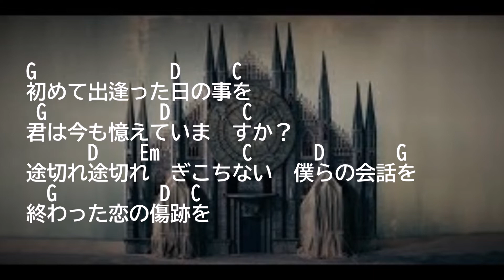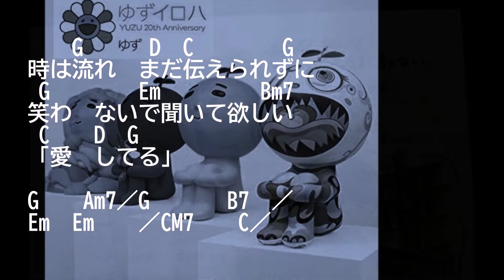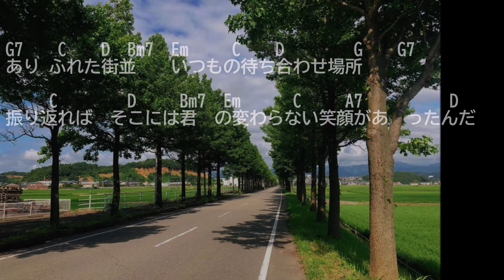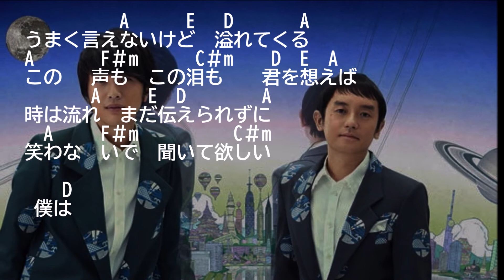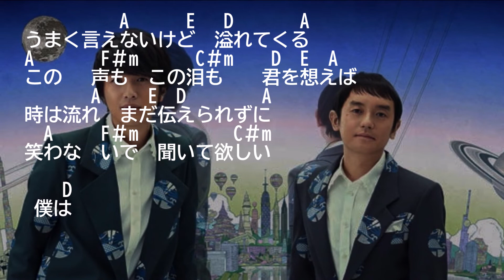弾き語り風アルペジオ 44 うまく言えない ゆず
アルペジオの練習のため、CⅮ音源から最大限、

ボーカルを抽出し、ギターを被せました。

コードは適当に、簡単なものにアレンジしました。

一発撮りなので、適当です、音程外し 、音質にもご容赦！